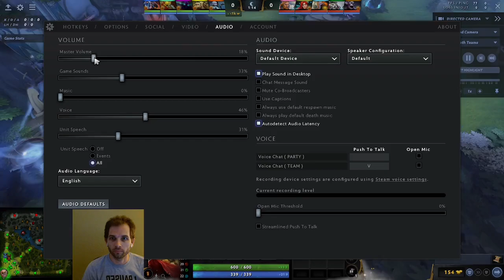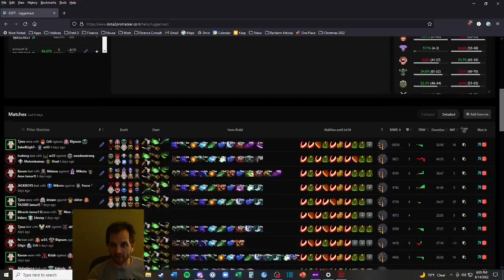How Do I Get My Team To Play With Me As Carry In Guardian? Feat. Jugg and Faceless Void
I'm Carbonyl_DotA and I'm a 7k MMR coach. I make educational DotA YouTube content.

Chapter Timestamps:
0:00 Intro
4:25 Juggernaut Game
54:00 Faceless Void Game

dota coaching,dota coach,immortal dota,carry coach,carry coaching,support coach,support coaching